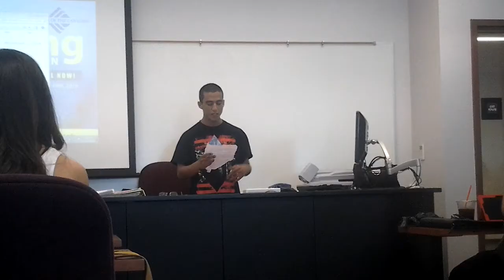Nir - History 112 Rap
Cool.

LYRICS:
Welcome to America where white men rule,
I'm rapping about history 112 the class at my school,
Reconstruction era, freedom is the basics,
I hope it doesn't scare ya, the country's still racist,
Let's do the ghost dance, white people will disappear,
As foretold by the prophets of the indians they fear,
But what they really need to fear, is the dope rapper nir,
I majored in biology they talk about a rap career,
I'm cool like black people voting, tell that to the ladies,
Rockefeller money girl I drive a mercedez,
Let's talk about women's rights,
You have the right to be my woman tonight,
But girl don't be a confederate,
Don't leave the union cause I smoked on a cigarette,
I'm so damn cool all the ladies they stare,
I'mma call it black codes, cause it's not fair,
I'm bad like andrew johnson, and ain't no way I'm stoppin,
I rap it's not a problem, worker strike I pop em,
Then I pop the Ku Klux Klan, they hung another black man,
You can watch it on netflix and see it on demand,
It ain't no mystery, it never stops amazing me,
Excited just to read the book this class is just the place to be,
i'm a super geek, I read the book with my binoculars,
People love me, It's common knowledge that I'm popular,
I'm cool and it's not hard to see, My flow is rich like carnegie,
I'm rapping it so properly it's making a monopoly,
I'm making so much injuries they're striking on my property,
I'm mean like frick and the government ain't stoppin me,
haters steppin up to me, I'm one of the pinkertons,
Kill you in one shot, call me the reaper man,
Yeeaaah I'm the reaper man, the rule is no dissing me,
I can rap about history but hate me and you're history,